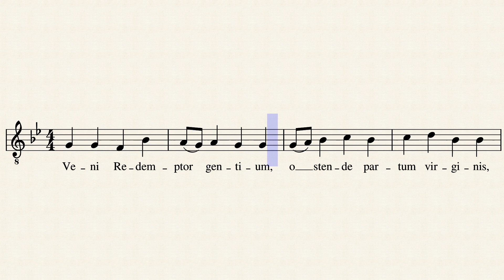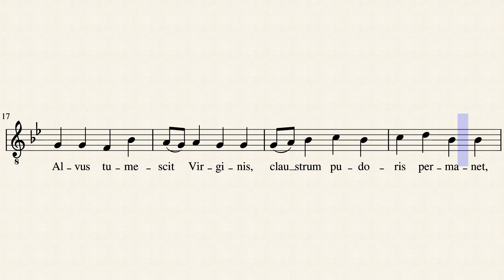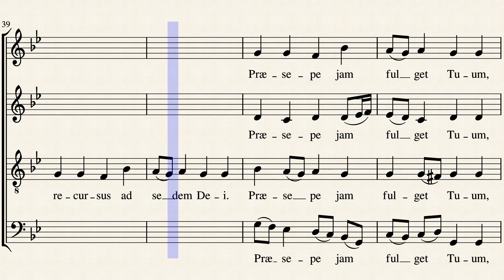Veni Redemptor Gentium - Bach - Soprano